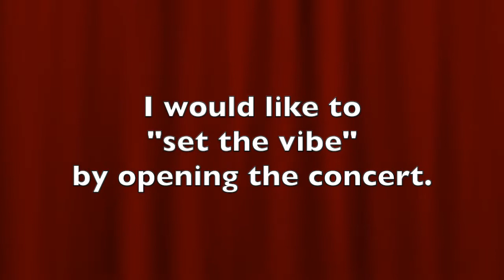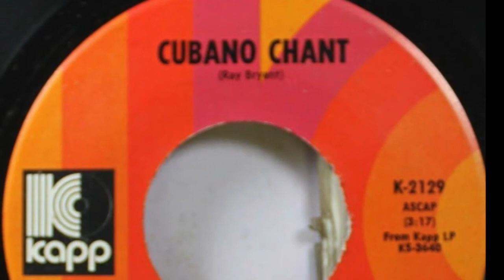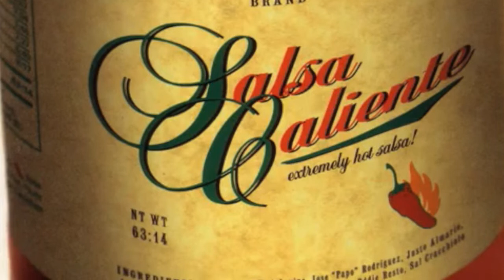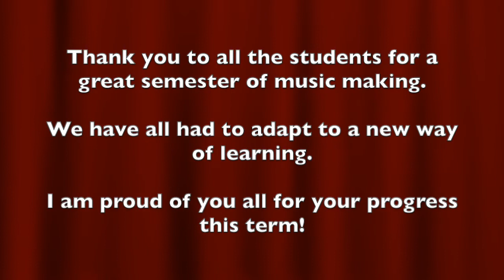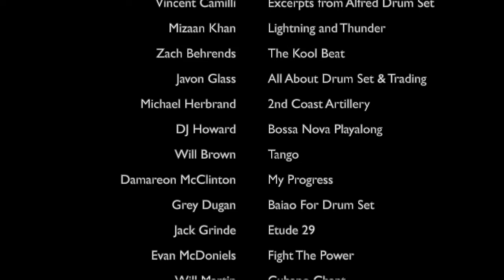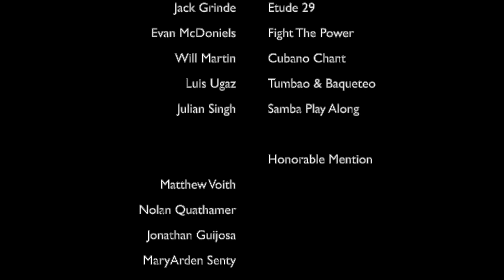Mitch Shiner WCM Percussion Studio Virtual Recital 2020